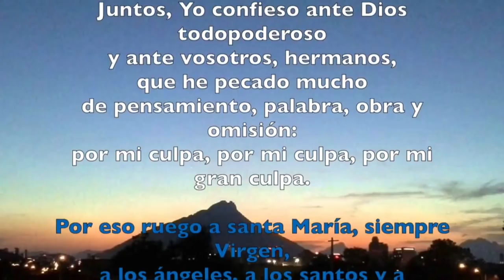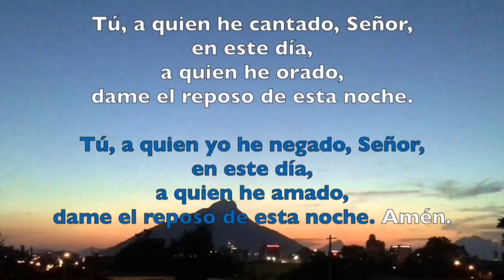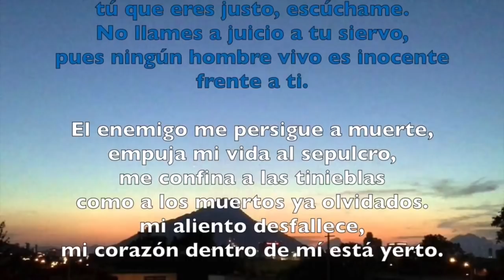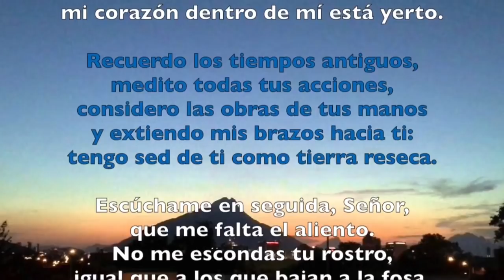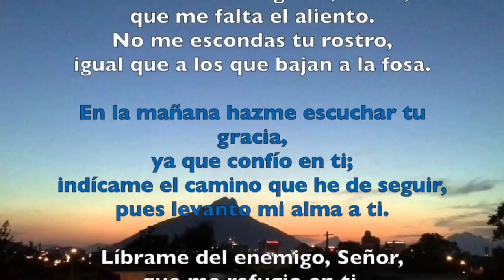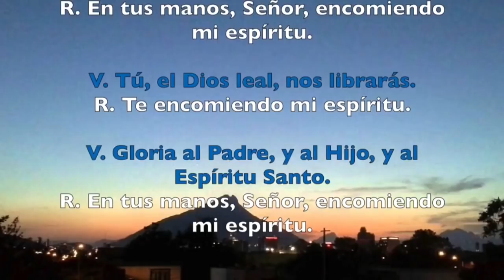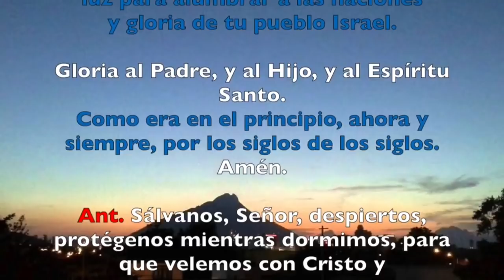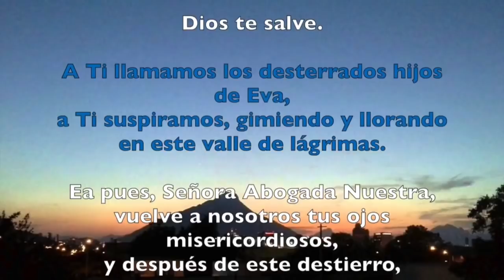COMPLETAS, MIERCOLES 21 DE FEBRERO 2018 | Padre Sam